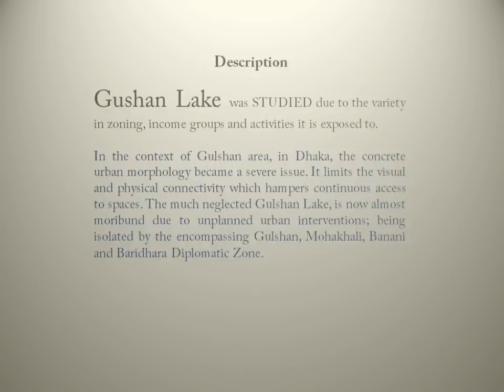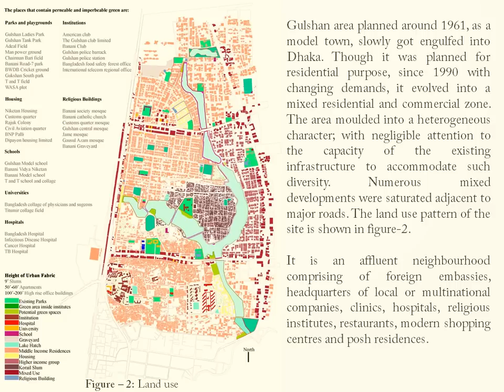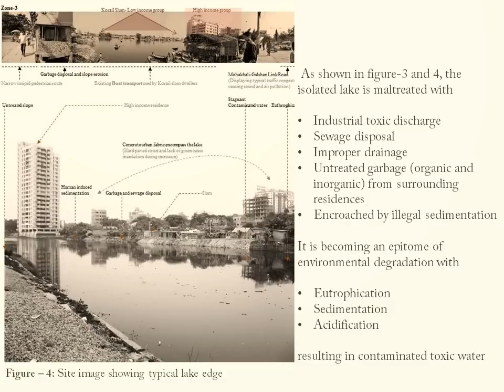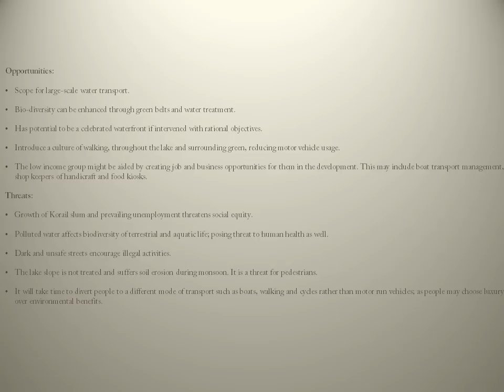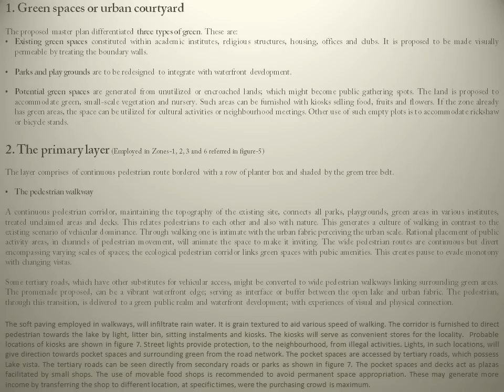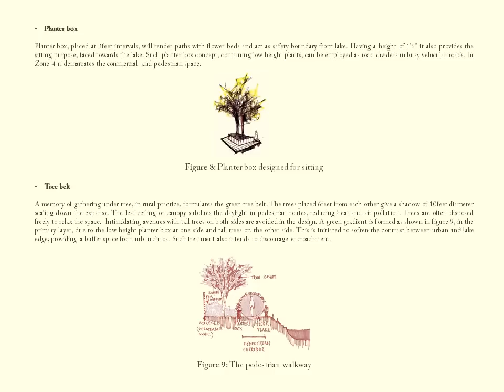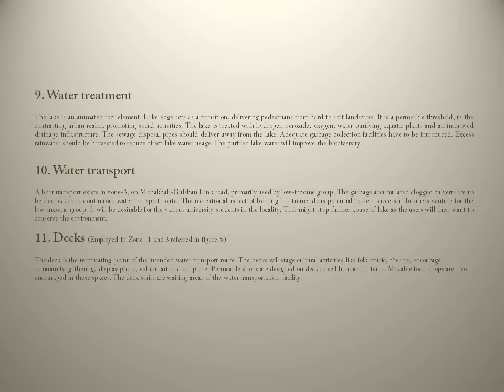Rethinking the Urban Fabric to Ensure Urban Lungs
Full Title: Rethinking the Urban Fabric to Ensure Urban Lungs: Case Gulshan Area in Dhaka City, Bangladesh